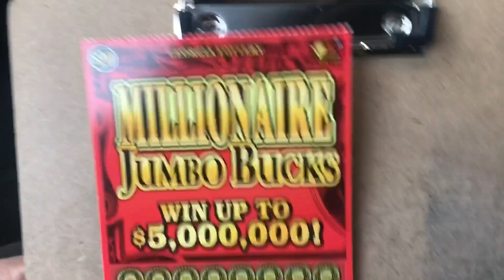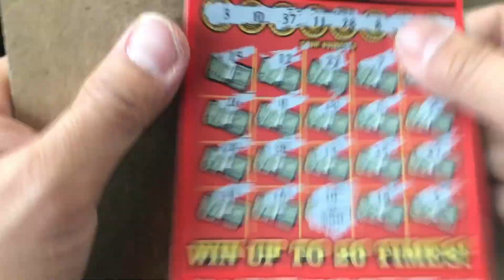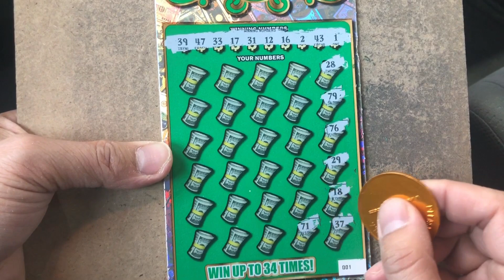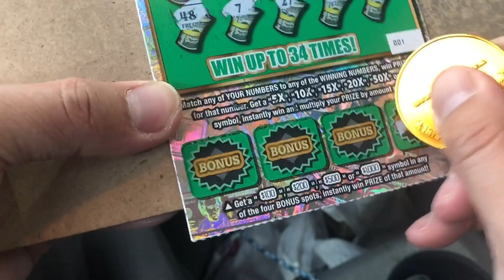MILLIONAIRE JUMBO BUCKS and FASTEST ROAD to Millions !